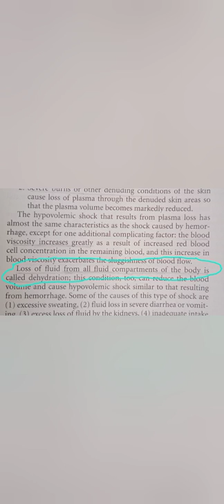Google vs Google vs Book